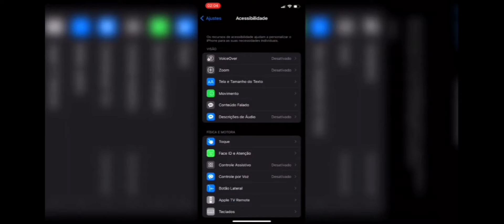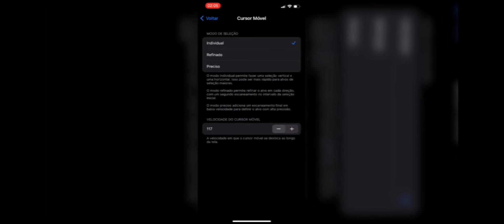HUD + Sensi ⚙️ iPhone 12 🔰 Theusz ff 💙🔥